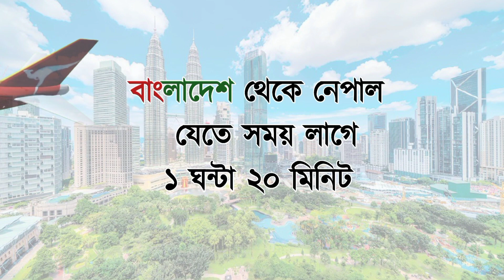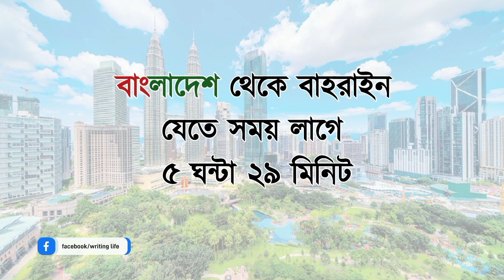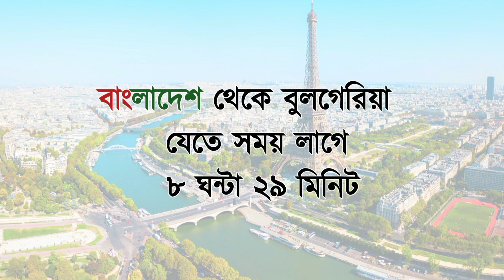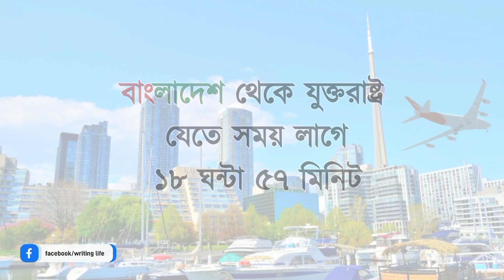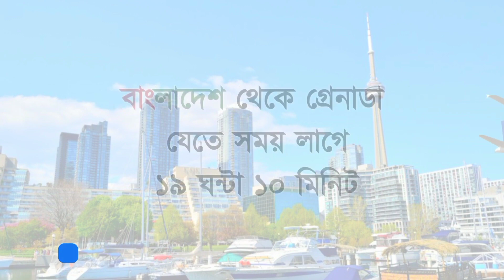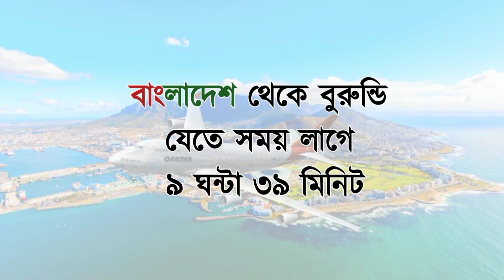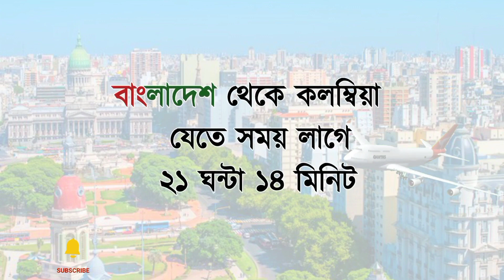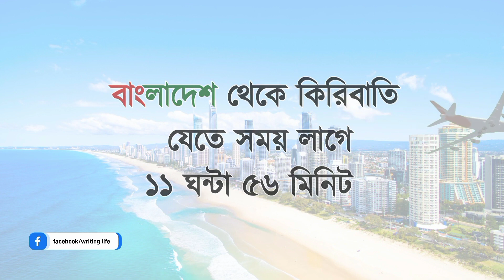বাংলাদেশ থেকে পৃথিবীর কোন দেশে যেতে কত সময় লাগে | direct flight from bangladesh to all countries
💌আপনাদের একটি সুন্দর কমেন্ট আমাদেরকে আরো সুন্দর ভিডিও বানাতে উৎসাহ প্রদান করে থাকে ।

related questions
বাংলাদেশ থেকে সৌদি আরব যেতে কতো সময় লাগে
বাংলাদেশ থেকে মালয়েশিয়া যেতে কতো সময় লাগে
বাংলাদেশ থেকে মালদ্বীপ যেতে কতো সময় লাগে
বাংলাদেশ থেকে ওমান যেতে কতো সময় লাগে
বাংলাদেশ থেকে কাতার যেতে কতো সময় লাগে
বাংলাদেশ থেকে ভারত যেতে কতো সময় লাগে
বাংলাদেশ থেকে আমেরিকা যেতে কতো সময় লাগে
বাংলাদেশ থেকে পাকিস্তান যেতে কতো সময় লাগে
বাংলাদেশ থেকে আফগানিস্তান যেতে কতো সময় লাগে
বাংলাদেশ থেকে উত্তর কোরিয়ার যেতে কতো সময় লাগে
বাংলাদেশ থেকে দুবাই যেতে কতো সময় লাগে
বাংলাদেশ থেকে আরব আমিরাত যেতে কতো সময় লাগে
বাংলাদেশ থেকে ইতালি যেতে কতো সময় লাগে
বাংলাদেশ থেকে রাশিয়া যেতে কতো সময় লাগে

related search 🔎
বাংলাদেশ থেকে পৃথিবীর কোন দেশে যেতে কতো সময় লাগে
direct flight from bangladesh to world all countries
direct flight from
Bangladesh to all countries
Bangladesh to
bangladesh to malaysia
direct flight bangladesh to malaysia
direct flight bangladesh to saudi arabia
Bangladesh to Maldives
বাংলাদেশ থেকে কানাডা
বাংলাদেশ থেকে
Bangladesh to USA

🔘Writing life
☑️support for all thanks